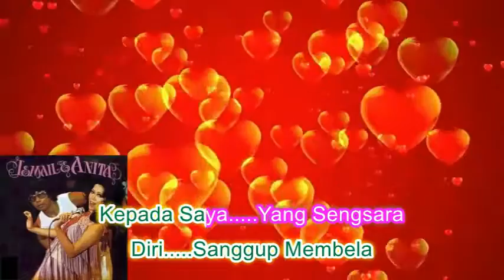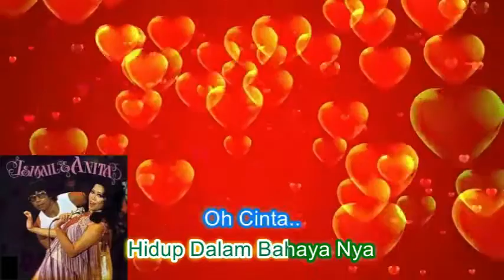Ismail & Anita ~Asmara ~Lirik